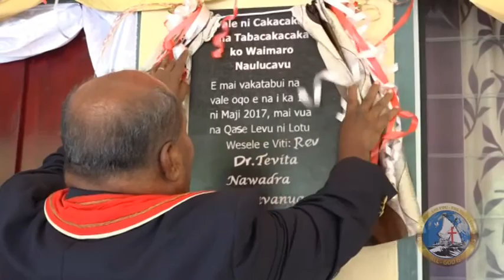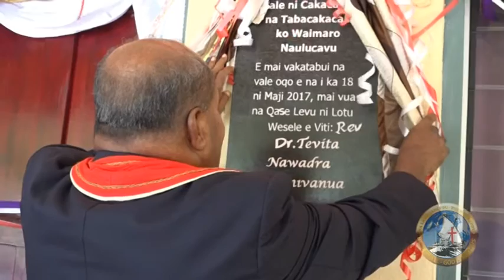Na Dolavi Ni Tikotiko Ni Cakacaka Ena Tabacakacaka Ko Waimaro/ Naulucavu.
Era a Dolava ka Vakatabua nai tikotiko ni cakacaka mai na Tabacakacaka Ko Waimaro/ Naulucavu na Qase Levu ni Lotu Wesele e Viti. Rev. Tevita Nawadra Banivanua. 18th March,2017